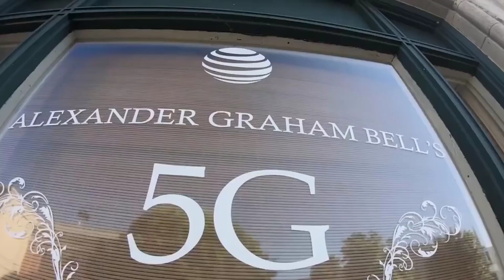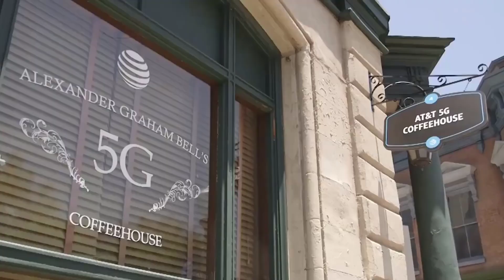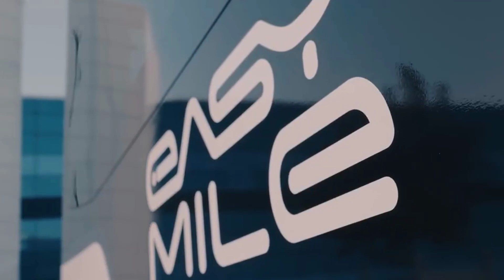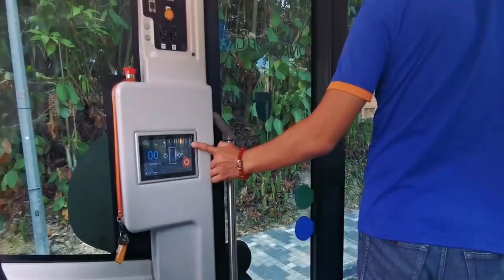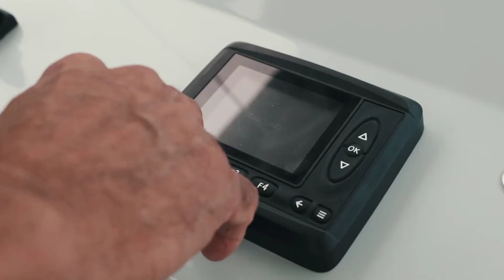Çılgın Seviyedeki İleri Teknoloji Ürünlerine Bayılacaksınız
► Video Önerilerim ;

► TAKİP EDİN;

AKLINIZDA BULUNSUN